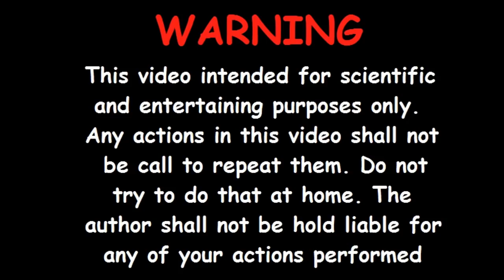Cylinder Without Glue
How to Make a Match House and Cylinder, finally enjoying watching them getting burned.

it was amazing to build it, although it was not an easy work to put all these matches together making that cylinder and wonderful house.